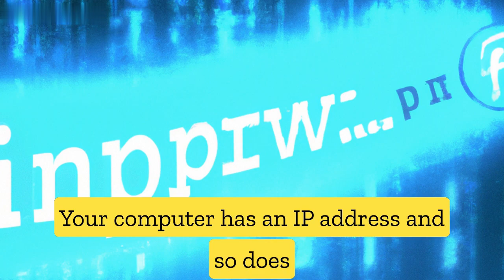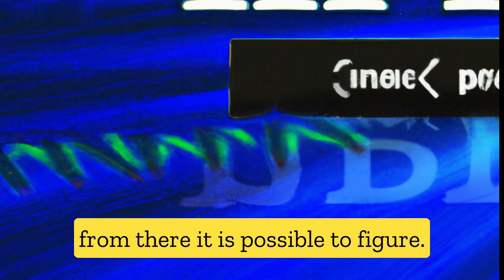What is the most asked question on google?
There are a lot of people who are curious about their IP address but don't know where to start. This guide is meant to help you figure out what your IP address is and what it means. Note that this guide is not meant to be an exhaustive explanation of IP addresses but rather a general overview.

First, let's start with what an IP address is. IP stands for Internet Protocol. The Internet Protocol is the standard that computers use to send information back and forth across the internet. When you type in a website address, your computer is using the Internet Protocol to send a request to the server that the website is hosted on. The server then sends the website back to your computer.

Each device that is connected to the internet has a unique IP address. This is how the internet knows where to send information. Your computer has an IP address and so does the server that you are trying to connect to.

Your IP address can be used to figure out where you are located. Your ISP (Internet Service Provider) is assigned a range of IP addresses. They then assign an IP address to each customer. By looking up the IP address, it is possible to determine which ISP it is assigned to, and from there, it is possible to figure